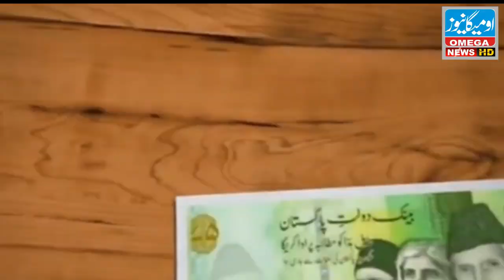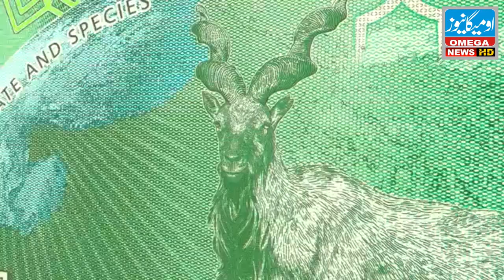75 rupee notes by State Bank? | Pakistani Currency update